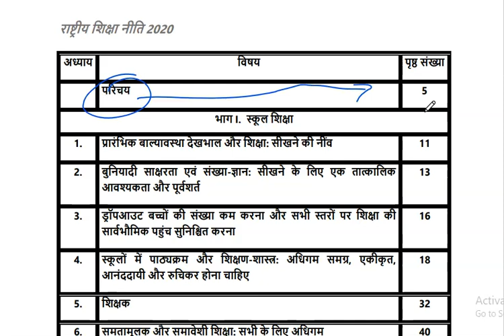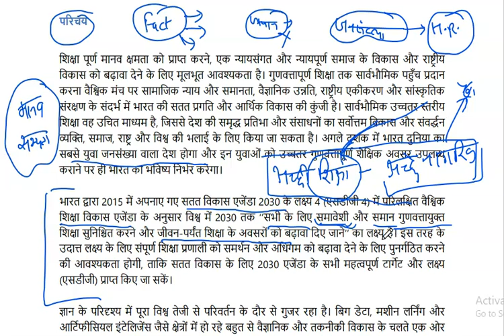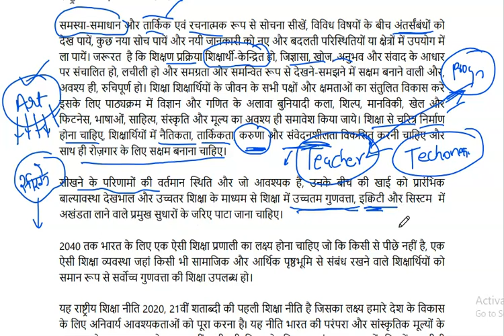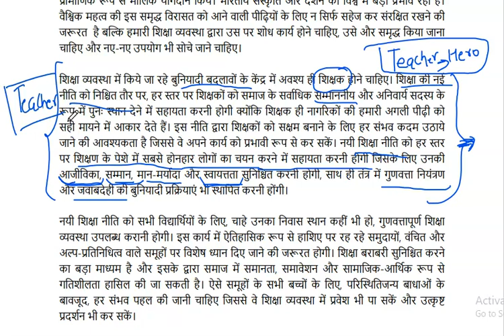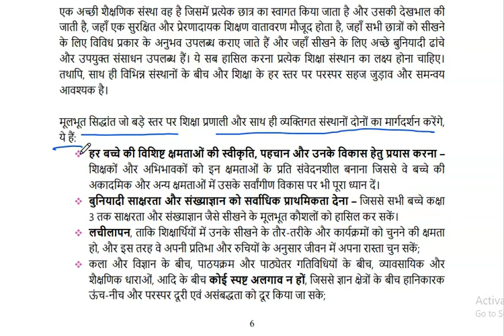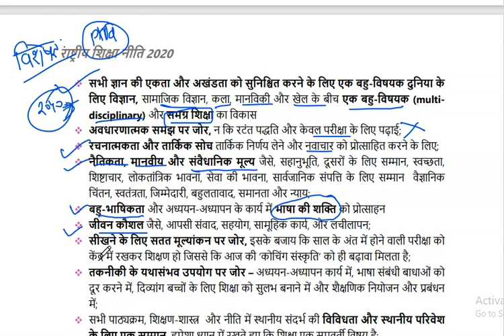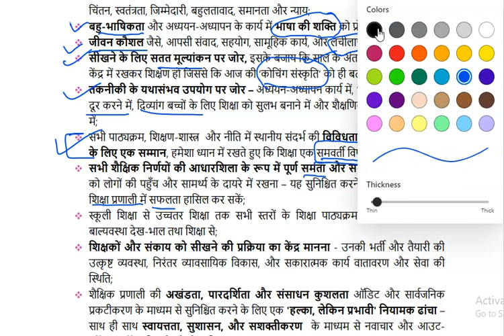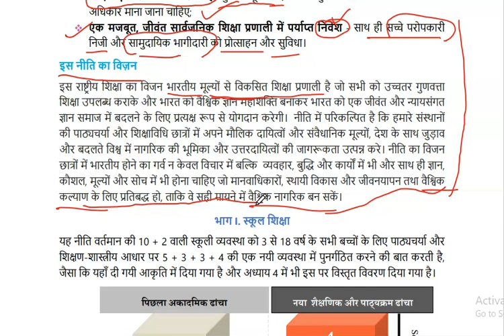National Education Policy 2020 , Introduction || राष्ट्रीय शिक्षा नीति 2020 का परिचय || Avadhesh Sir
National Education Policy 2020 , Introduction , राष्ट्रीय शिक्षा नीति 2020 का परिचय

इस लेक्चर में आपको नई शिक्षा नीति के परिचय भाग से अवगत कराया जाएगा ।

सम्पूर्ण PDF आप हमारे Android App Tapobhoomi Classes से Download कर सकते हैं।